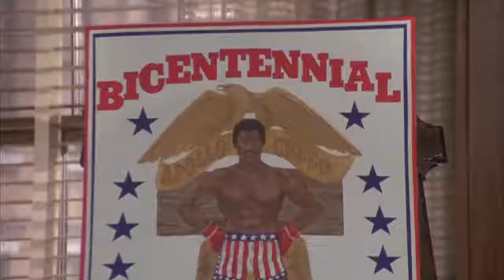Rocky 1976 Full Movie part 4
A small-time boxer gets a chance to fight the world heavyweight champion and he blindly jumps into the ring in a bid to earn respect and glory.